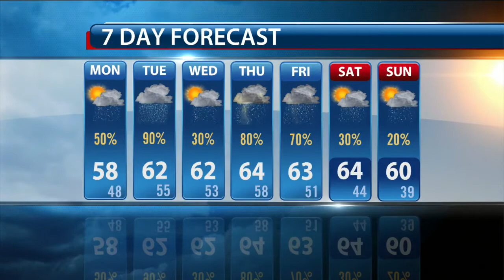Lelan's Morning Forecast: Monday, March 9, 2015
Lelan Statom's morning weather forecast for Monday, March 9, 2015.